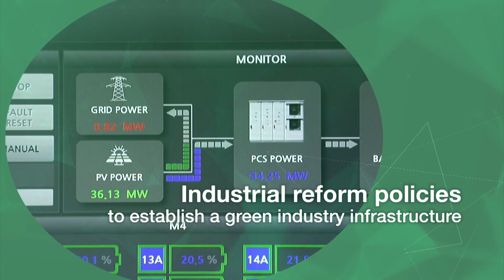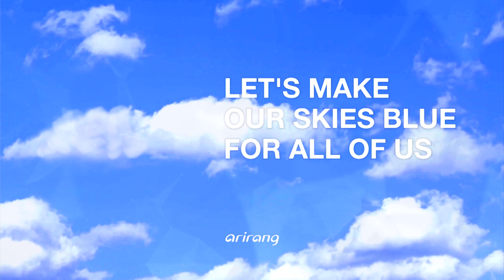[Arirang TV] Effort to reduce carbon emissions, Carbon neutrality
탄소중립, 탄소 배출을 줄이기 위한 노력